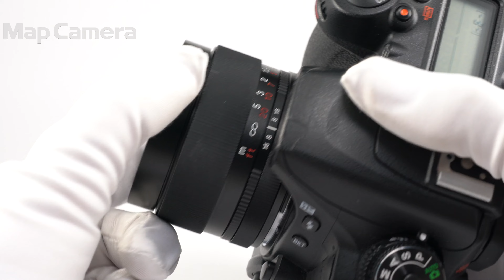Voigtlander (フォクトレンダー) NOKTON 58mm F1.4 SL II (ニコンAi-s用) 良品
Voigtlander (フォクトレンダー) NOKTON 58mm F1.4 SL II (ニコンAi-s用)

【付属品】
レンズフロントキャップ（社外品）・レンズリアキャップ・別売フード

【外観】若干の使用感が見受けられますが、全体的な程度は良好です。
【その他】別売フード付きです。